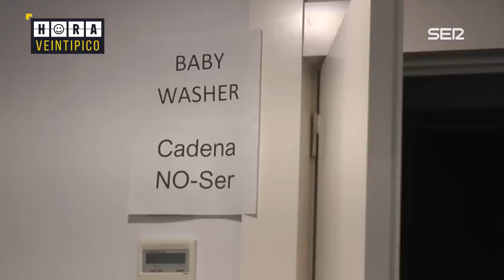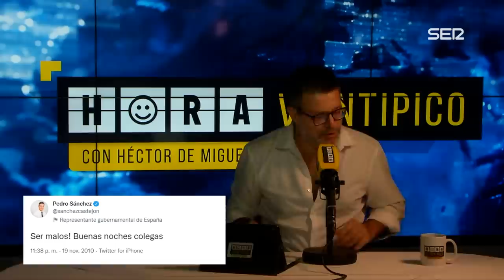Hora Veintipico #132 | Abortamos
Nuestro Pretty Sánchez ha acabado sus vacaciones y se ha reencontrado con Héctor, que además ha propuesto un nuevo control del aborto en la Ser. Todo esto y mucho más.